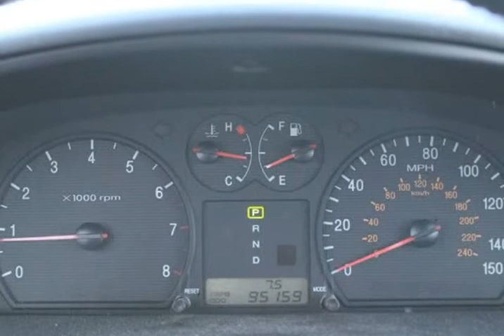2002 Hyundai Sonata 4dr Sdn GLS V6 Auto (Manchester, New Hampshire)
ALFA CARS
81 Ross Ave
Manchester